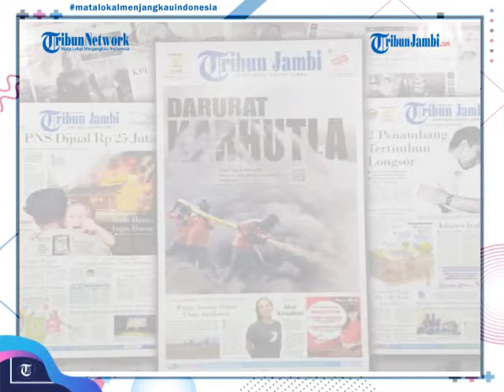Tribun Jambi Hari Ini #5